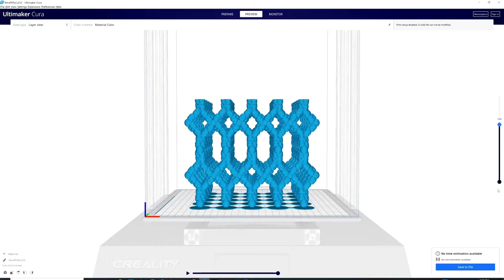A large 3D print of a Metal-organic framework (MOF)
A large 3D printing of a Metal-organic framework (MOF).

This model is about 2lbs around 0.9 Kg so it uses an entire spool, great as a teaching model for porous materials.

at University of Windsor

Structure is a tetradentate pyridine ligand with a rigid tetrahedral core results in PtS-type topology having a carbon atom as the tetrahedral node and CuCl2 metal centers as square planar node.

Christopher B. Caputo,a V. Nicholas Vukotic,a Natalie M. Sirizzottia and Stephen J. Loeb*